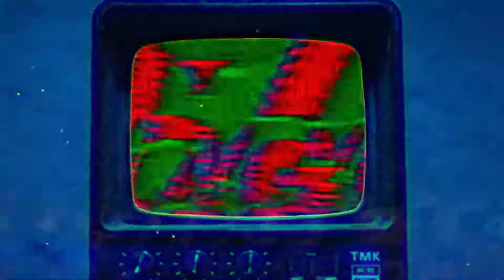Doublethink- Living Drones (Visualizer)